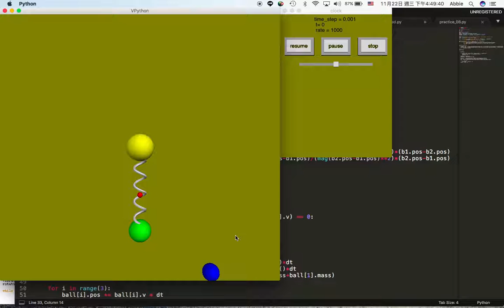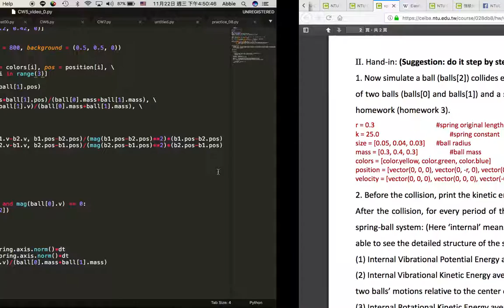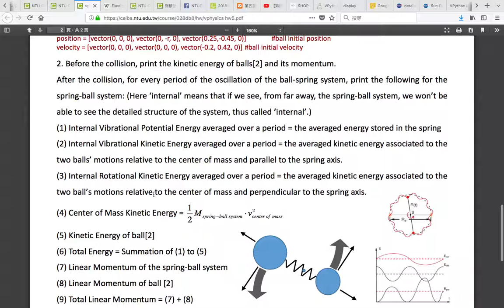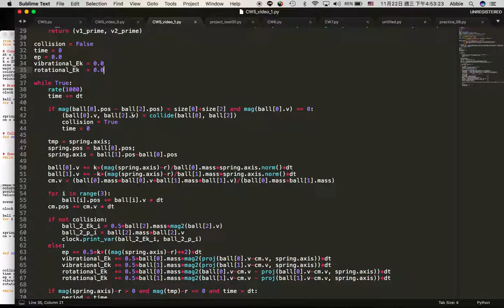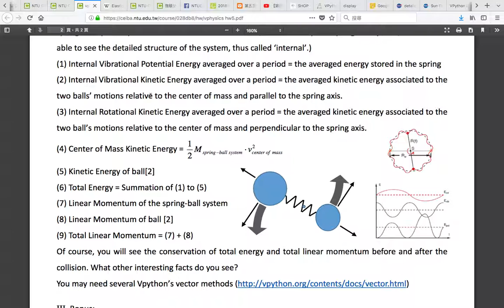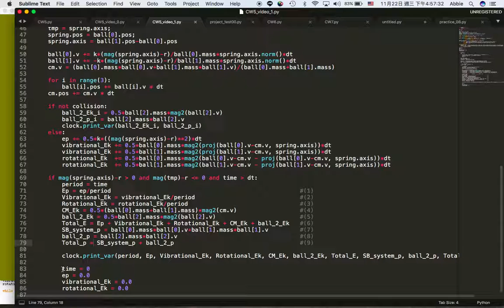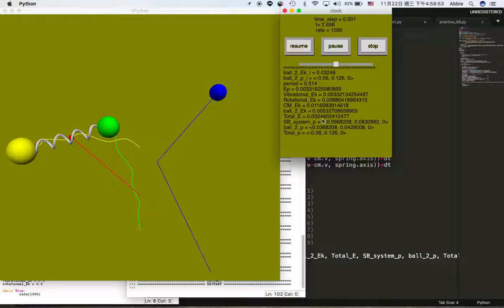Computer Work 5 B06901093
第五次電腦作業：彈簧球系統、碰撞